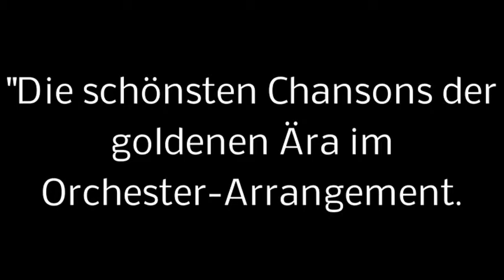Ein Stück Frankreich im BOULEVARD MÜNSTER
DOUCE FRANCE
(über)Leben in Frankreich
von und mit Stephan Hippe

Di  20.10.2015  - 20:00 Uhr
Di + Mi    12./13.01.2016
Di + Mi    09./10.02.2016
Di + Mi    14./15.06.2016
Vom (Über-)Leben in Frankreich
Stephan Hippe reichert Chanson-Abend mit Anekdoten an
Von Lena Henning

MÜNSTER. „Im Herzen sind wir alle ein bisschen französisch“  mit diesen Worten eröffnet Stephan Hippe am Dienstagabend den Chanson-Abend im Boulevard Münster.
Und dann nimmt er die Zuschauer in den folgenden zwei Stunden mit auf eine musikalische Reise ins schöne Frankreich.

Der Schauspieler freut sich, dass er zehn Jahre nach seinem letzten Auftritt im münsterischen Boulevard-Theater dort nun wieder auf der Bühne steht, um sein Programm „Douce France“ zu präsentieren.

Begleitet von Video-Impressionen auf einer Leinwand singt er französische Balladen und Klassiker aus dem Bereich Chanson. Die Lieder von bekannten Größen wie Edith Piaf, Jacques Brel und Charles Aznavour hat er dazu ins Deutsche übersetzt  „damit man sie auch mal versteht“.
Die immer wieder eingeschobenen französischen Zeilen in den Liedern sind aber selbst mit eingerostetem Schul-Französisch verständlich.

„Allerdings kommt es beim Chanson sowieso viel mehr auf das Gefühl an, erklärt Hippe. Als er das erste Mal Edith Piaf gehört habe, so erinnert er sich, habe er kein Wort Französisch gesprochen, war aber trotzdem sofort bewegt von ihrer Musik.

Diese für die Chansons typische Stimmung aus Sehnsucht und Melancholie zu beschwören, gelingt auch Hippe an diesem Abend sehr gut.
Zwischen den Liedern erzählt Hippe, der inzwischen in Hamburg lebt, von seiner Liebe zu dem Land von Baguette, Käse und Wein, das er bereits seit Jahrzehnten er- und überlebe: von seinen ersten Erlebnissen mit der französischen Sprache beim Schüleraustausch, dem guten Essen  und natürlich der Liebe.

Gerade diese launigen Anekdoten aus dem sonnigen Frankreich machen Lust, sofort die Koffer zu packen und dem verregneten Münster Richtung Frankreich zu entfliehen.

BU: Mit viel Gefühl trägt Stephan Hippe im Boulevard Münster jene Chanson-Klassiker vor, die seine Jugend prägten.

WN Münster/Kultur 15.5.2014